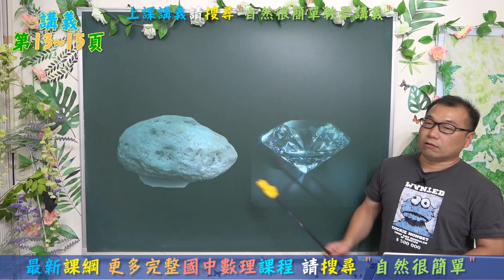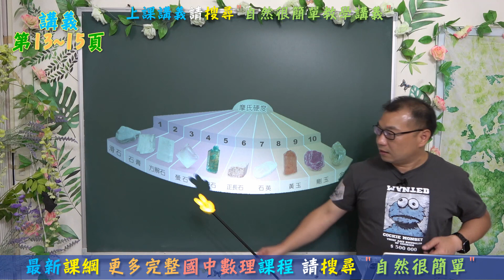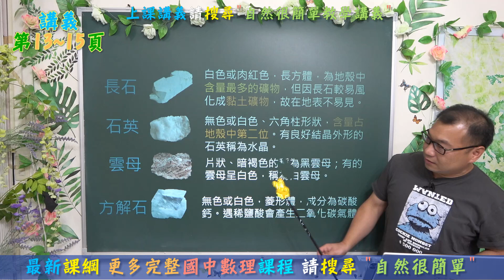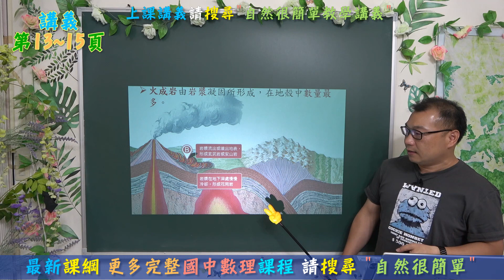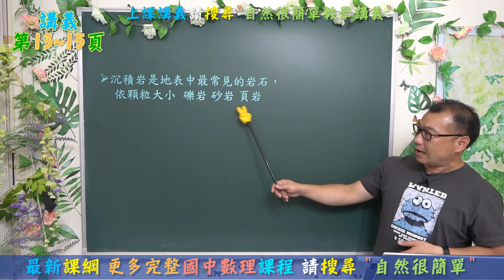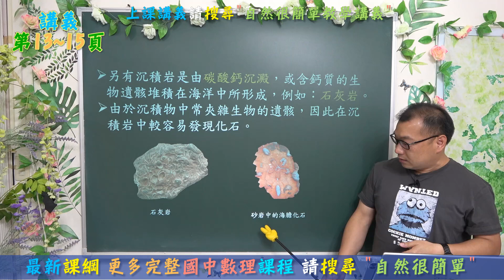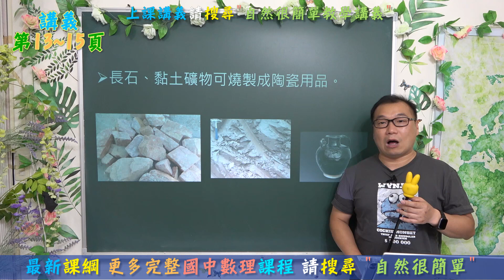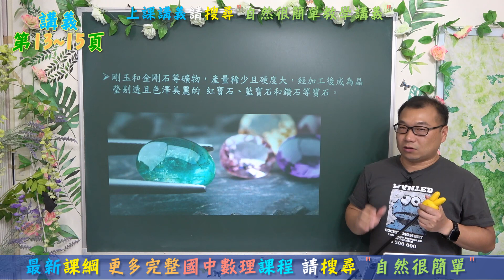🆕最新課綱~九年級地科CH5-3地表的岩石與礦物(1)🆕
⭐礦物的定義與常見的礦物
⭐沉積岩：礫岩 砂岩 頁岩 石灰岩 鹽岩
⭐火成岩：玄武岩 安山岩 花岡岩
⭐變質岩：板岩 片岩 大理岩